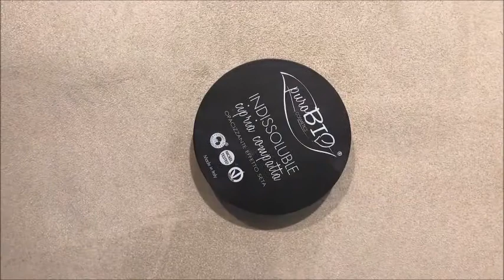La mia Base Viso | Contouring Highlighting & Colour Correcting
Ciao Stelline!
Nuovo video sul mio canale! Un video dedicato tutto a come realizzo la mia base viso con tutte le tecniche del caso! Baci :-)

Prodotti utilizzati:
1) Primer viso / Purobio Cosmetics
2) Correttore viso verde / Kiko
3) Correttore High Coverage / Kiko
4) Fondotinta Medium Beige / bareMinerals
5) Cipria compatta N3 / Purobio Cosmetics
6) Bronzer Flushed / Urban Decay
7) Blush Flushed / Urban Decay
8) Mascara Better Than Sex / Too Faced